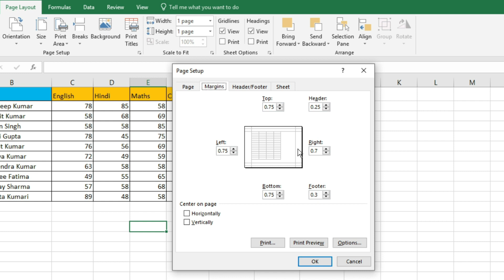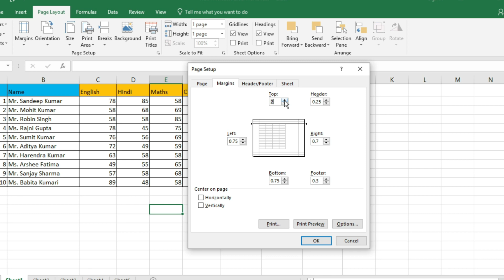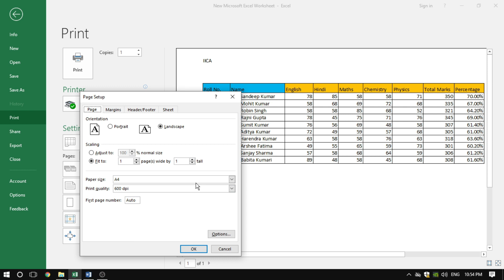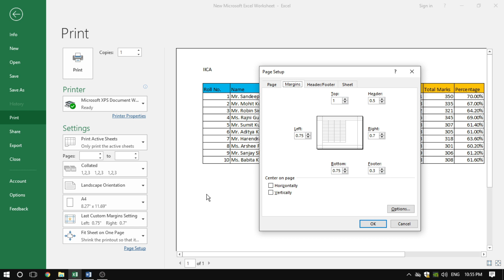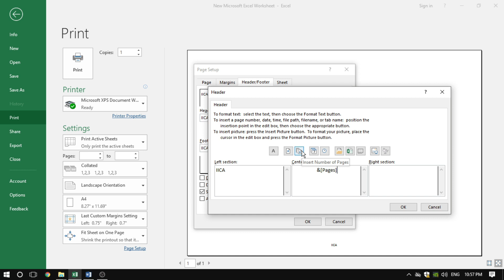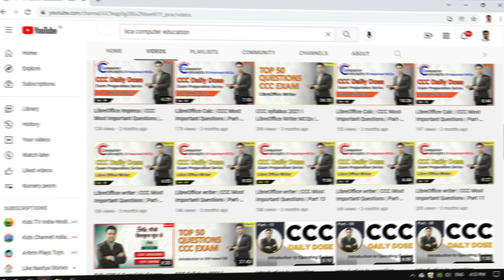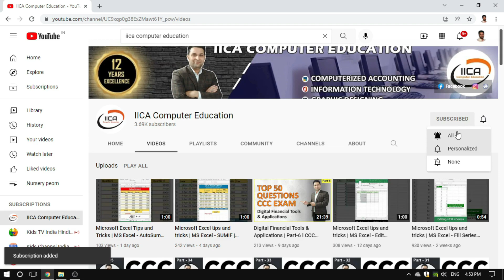Page Setup in Excel 2019 | Print settings in excel | Margins and Header/Footer in Excel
🙏🙏 Hello everyone! 🙏🙏
In this video, we will discuss how to print settings in Microsoft Excel 2019. Microsoft Excel 2019 is a powerful application that can help you in your personal and professional life.

We will also provide useful videos on Accounting, Graphic-Designing and Information Technology.

We will provide free tutorials at this Channel
❖ MS Office Tutorial in Hindi
❖ Libre Office Tutorial in Hindi
❖ Corel Draw, Photoshop, Page maker, Tutorial in Hindi
❖ Excel Tutorial in Hindi
❖ Tally, Tally erp9 & Tally Prime Tutorial in Hindi
❖ Marg & Busy Tutorial in Hindi
❖ Computer Fundamental Tutorial in Hindi

Our Courses with Certificate
❖ CBA (Complete Business Accountant) with live Project
❖ DFA (Diploma in Financial Accounting)
❖ ADFA (Advance Diploma in Financial Accounting)
❖ DDEO (Diploma in Data Entry Operator)
❖ DTP (Desktop publishing)

Thanks